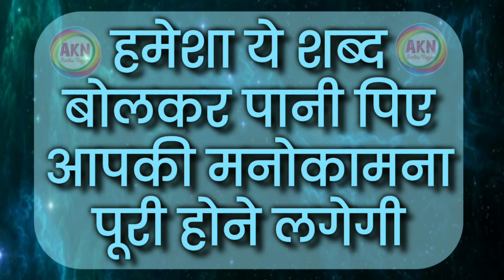हमेशा ये शब्द बोलकर पानी पियें बिना कुछ किये आपकी मनोकामना पूरी होने लगेगी|AKN Mantr Vigyan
AKN Mantr Vigyan

for watching